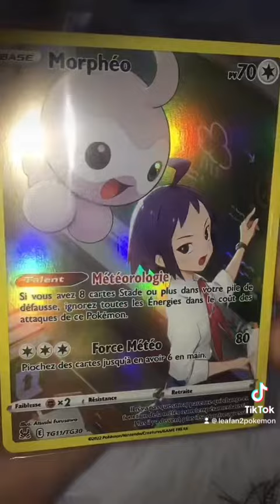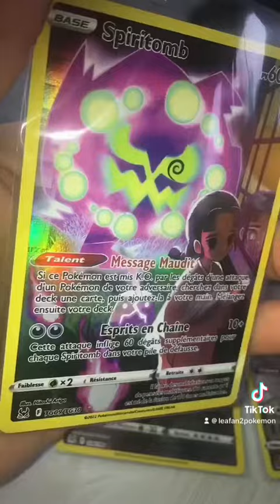Calendrier de l’avent pokemon